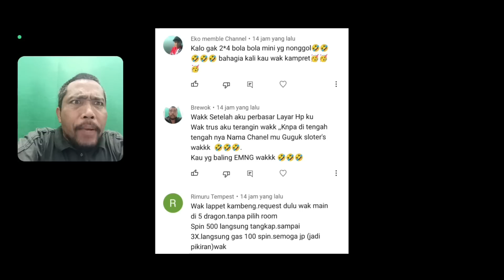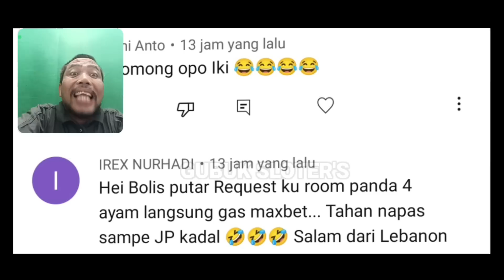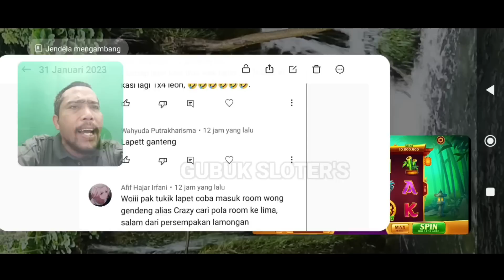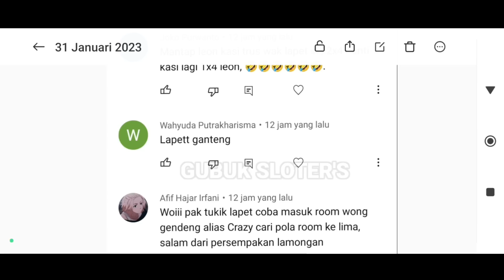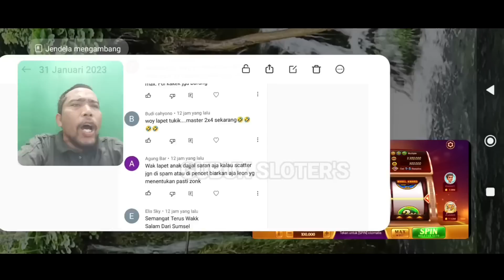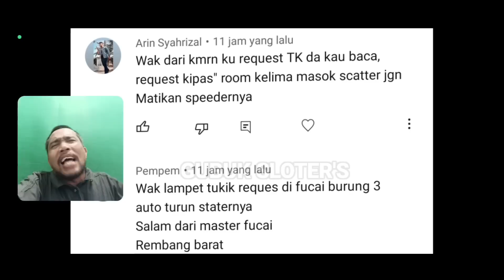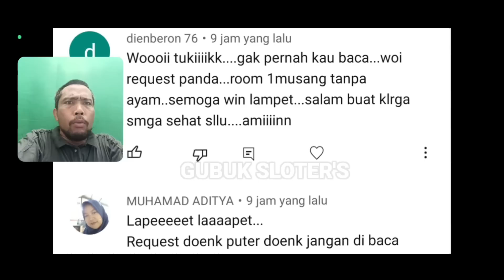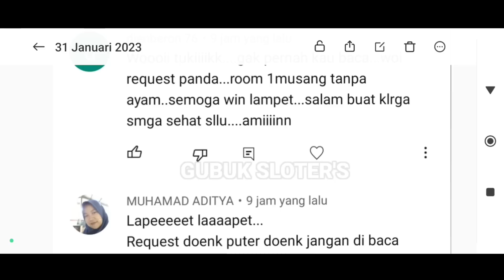LEON TUKKIK!! KASIH SCATTER DONG